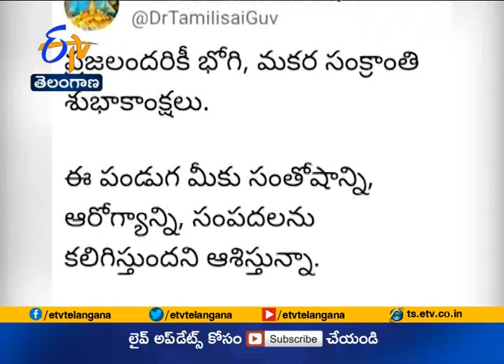Governor Soundararajan Greets People on Sankranti Eve